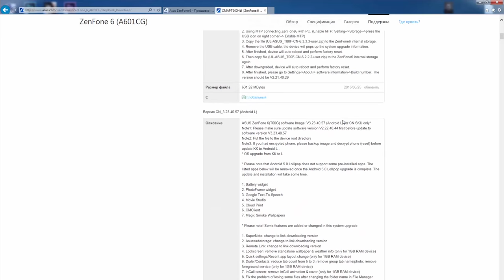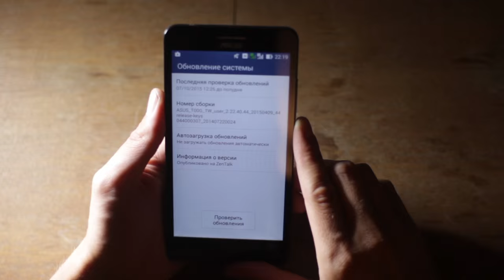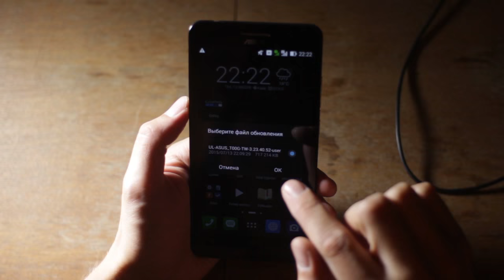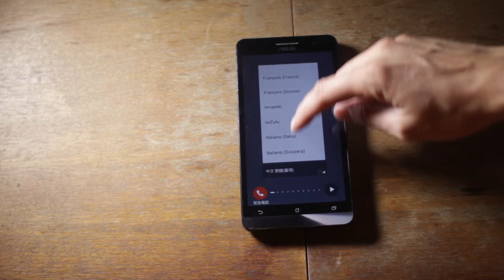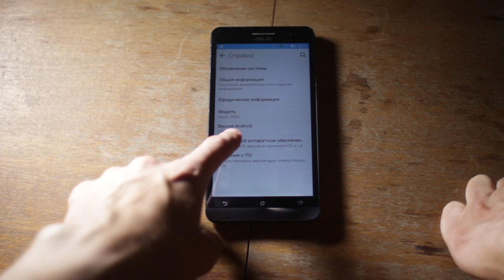Как обновить прошивку ASUS ZenFone 6 на Android?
Обновление прошивки ZenFone 6 с 4.4 KitKat До Android 5.0 Lollipop.